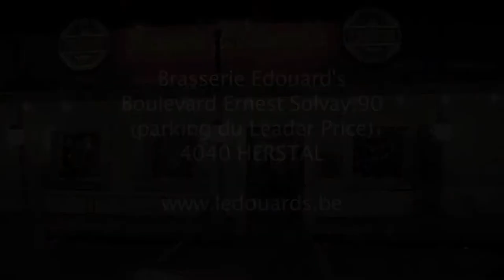Edouards soir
A la brasserie l'Edouard's, les soirées sont principalement consacrées à la dance.
Du Boogie au disco, en passant par les années 80' et la salsa, sans oublier la musique actuelle.
Que du bonheur et du plaisir.
L'Edouard's, un endroit ou il faut bon s'attarder.